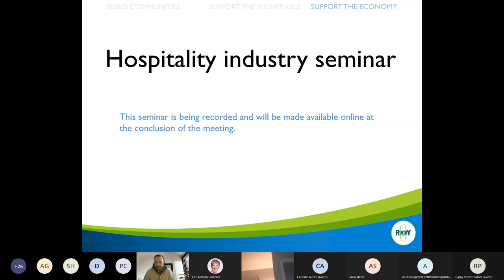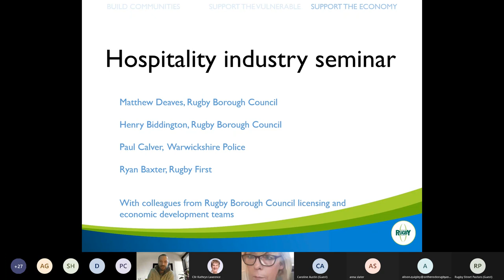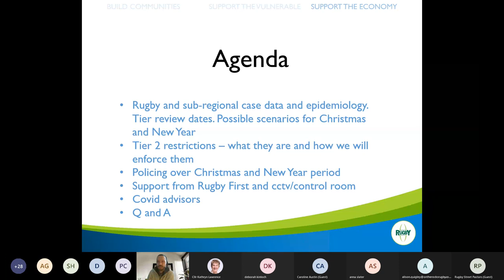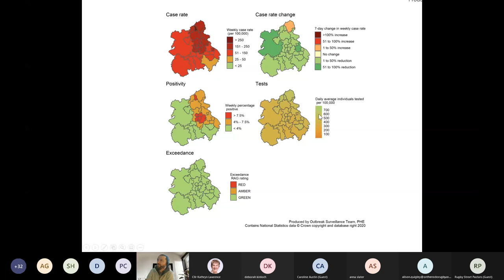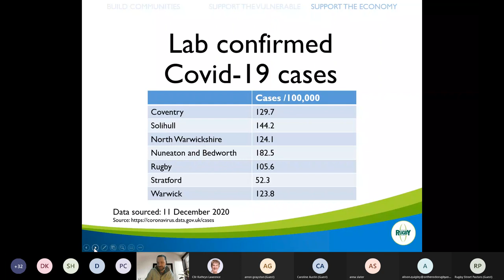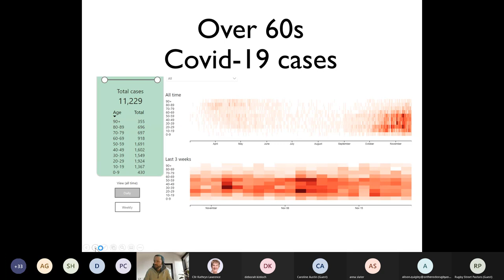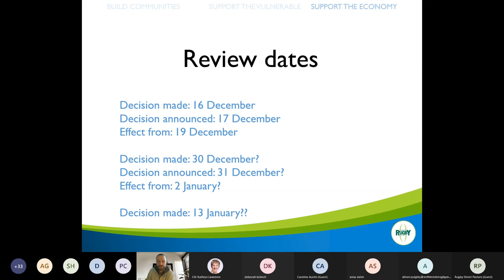Rugby hospitality industry webinar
Webinar held with hospitality businesses based in the borough of Rugby on Friday 11 December. The seminar provided information on the likelihood of a change in Tier over the Christmas period, or otherwise, along with information on what is and is not permitted in Tier 2 areas.

For information on the council's response to coronavirus, business grants etc